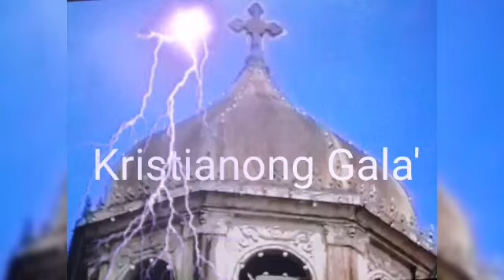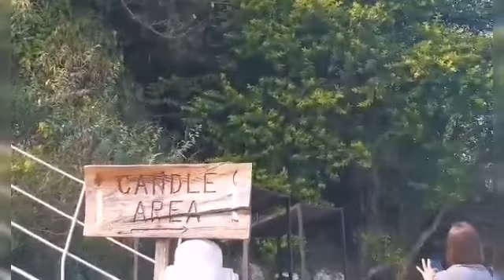Our Lady Of Lourdes Grotto,Baguio City(vlog165)Rac Gutib.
Our Lady of Lourdes Grotto in Baguio City is a catholic Shrine and a place of prayer and meditation located on Mirador Hill in the western part of Baguio City.Inside the Grotto is a statue of Our Lady of Lourdes.
To reach the Shrine,you must climb up the stairs with 252 steps.lourdesgrotto miradorhills baguiocity kristianonggala'.